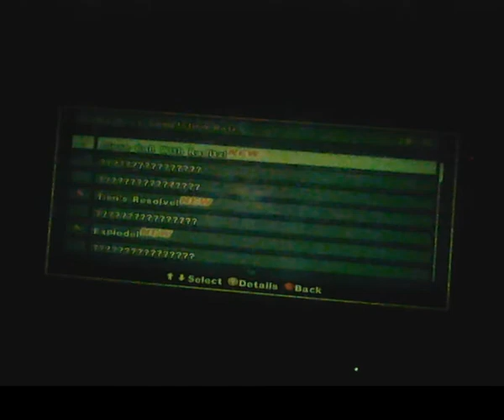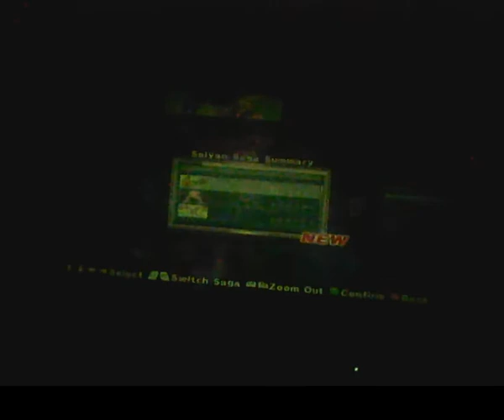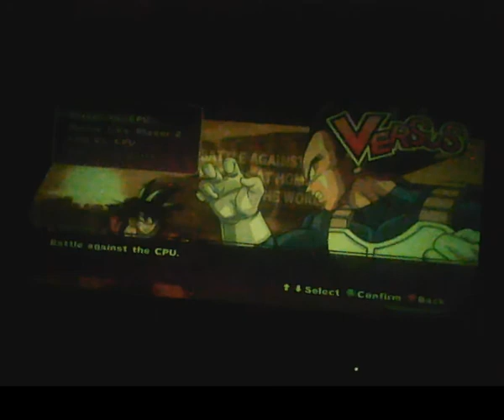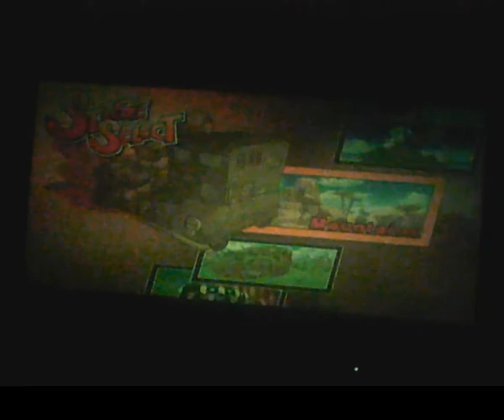Dragon Ball Z: Burst Limit - Part 8 - Beating the game on easy difficulty !